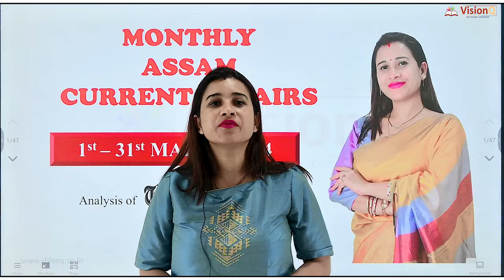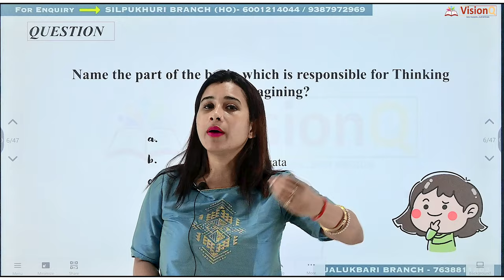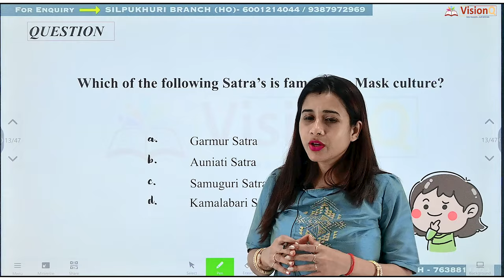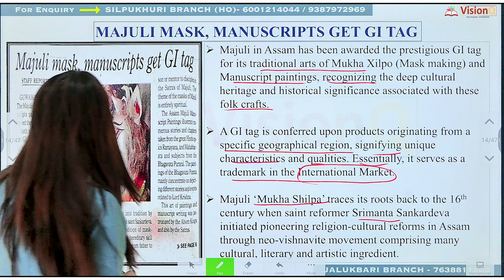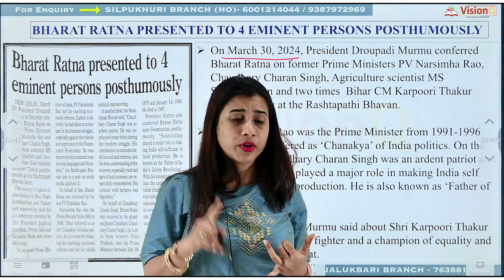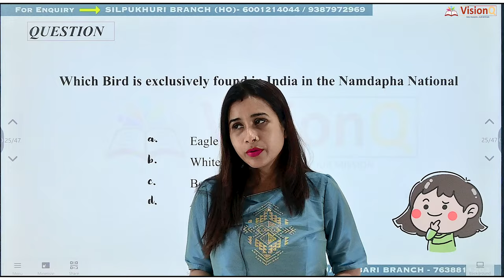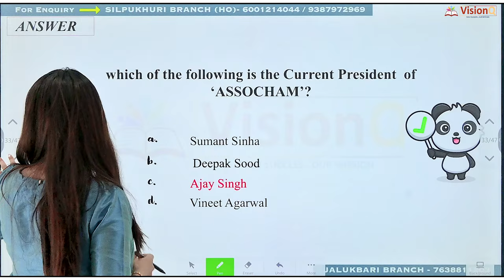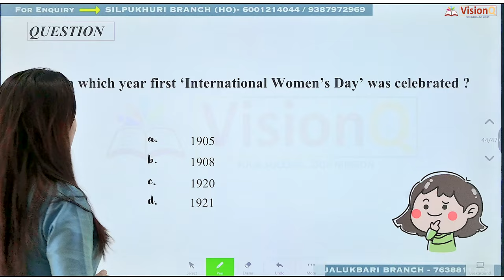1 - 31 MARCH 2024 ASSAM CURRENT AFFAIRS | ASSAM TRIBUNE ANALYSIS | APSC / ASSAM STATE GOVT.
This Current Affairs Video is very important for all type of Competitive Exam.

Address: Nabagrah Road, Silpukhuri, Guwahati-781003